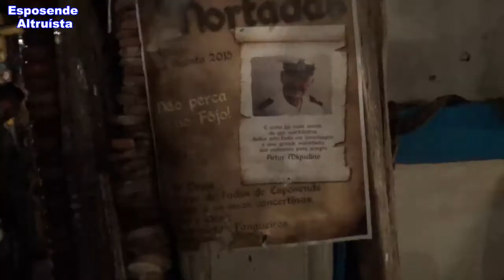Festa das Nortadas, 2017 - Fôjo - Fão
Edição\Imagem: Luís Eiras, Esposende Altruísta